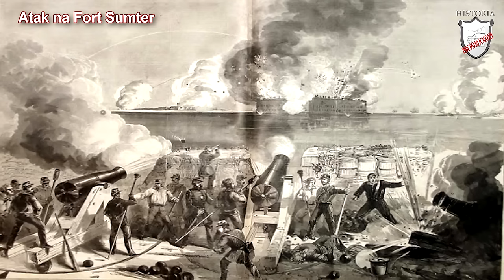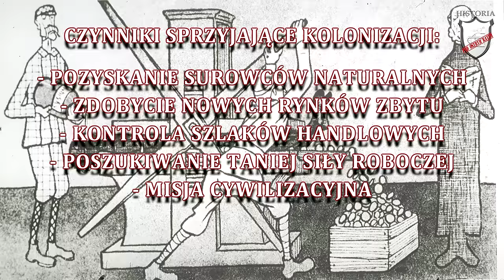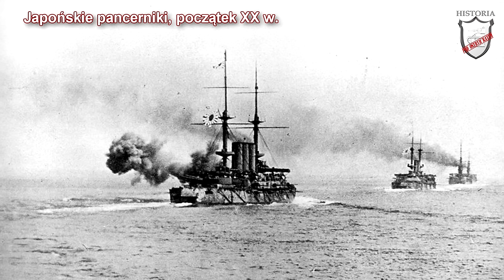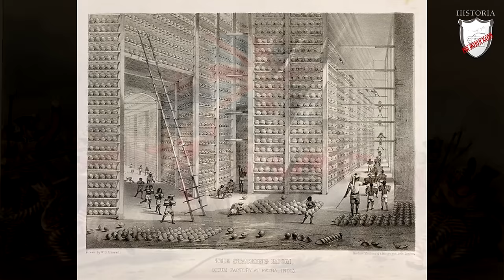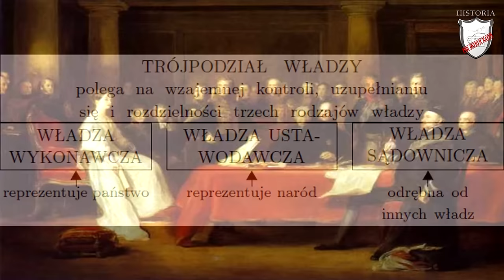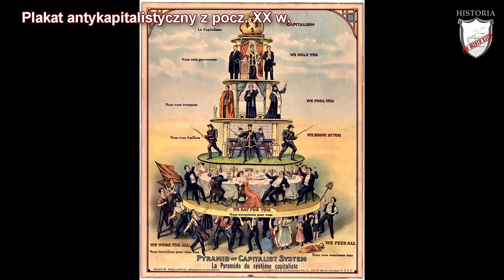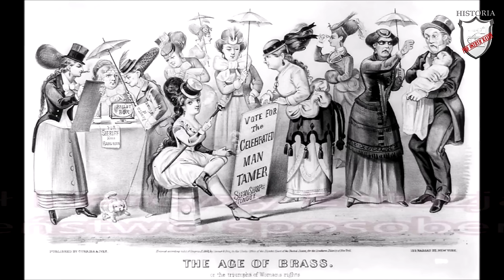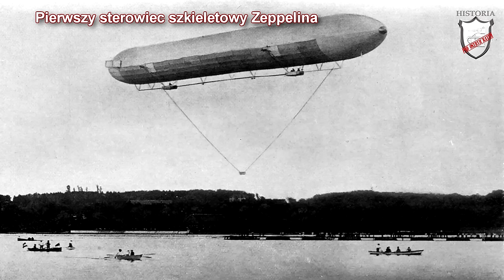Europa i Świat po Wiośnie Ludów - Rozdział III/Klasa 7 - Lekcje historii pod ostrym kątem - Klasa 7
Rozdział III - Europa i Świat po Wiośnie Ludów - Lekcje historii pod ostrym kątem - Klasa 7
Podręcznik Wczoraj i dziś, wyd. Nowa Era

Materiał podsumowujący rozdział III, Europa i Świat po Wiośnie Ludów.